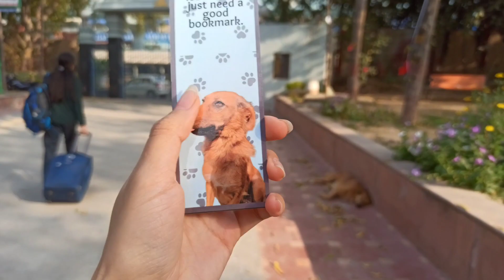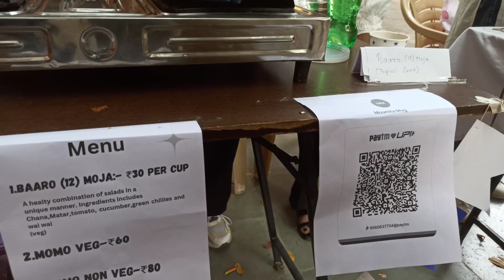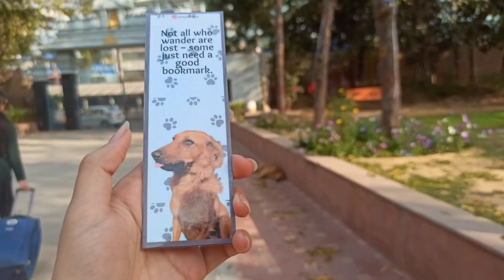Sri Venkateswara College | DAY IN MY LIFE | DELHI UNIVERSITY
COLLEGE VLOG | DAY IN MY LIFE | DELHI UNIVERSITY
i went to college sri venkateswara college today and also attended the political department fest.And I had momo naan and icecream too .On top of that i enjoyed alot with my friends at their stall .I would say my day went really well and productive and these are gonna make the best memories of college days